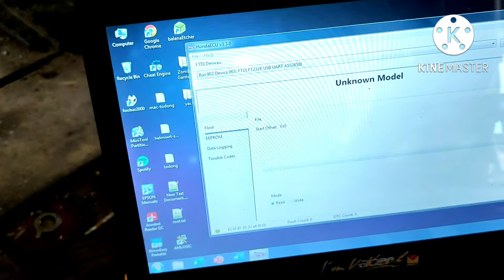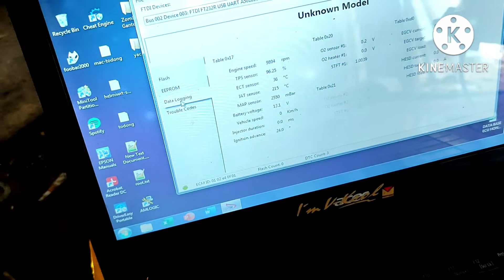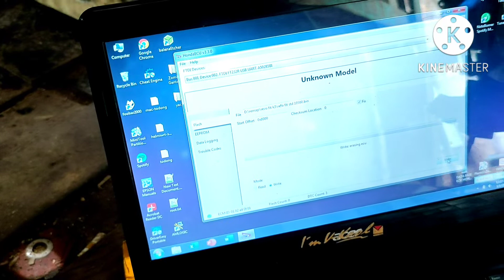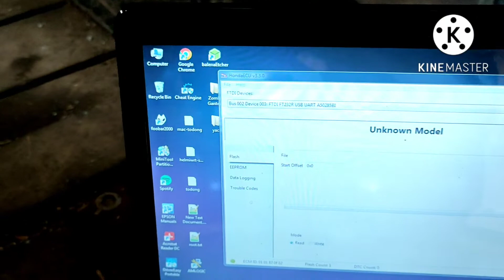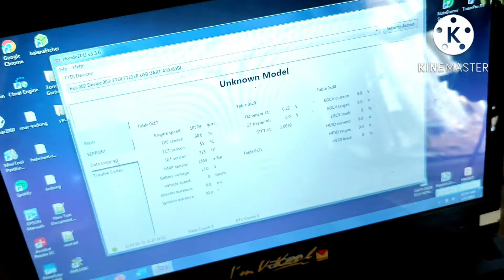remap ecu abs open limiter ecu standar keihin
remap ecu revo abssolut
open limiter ecu keihin
remap ecu honda
remap ecu refo x
remap ecu revo fit